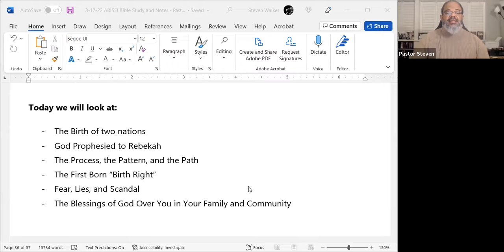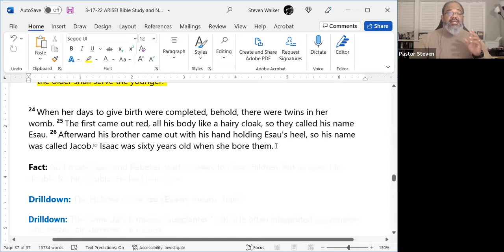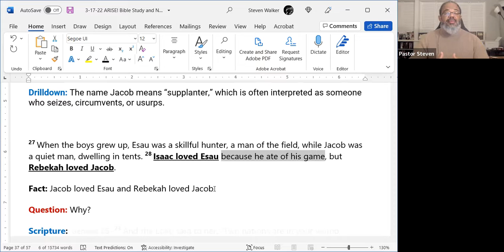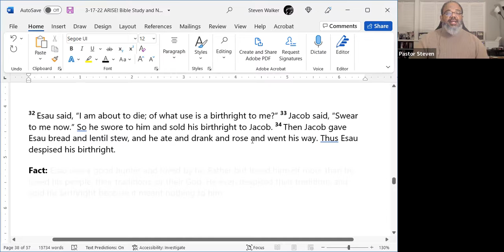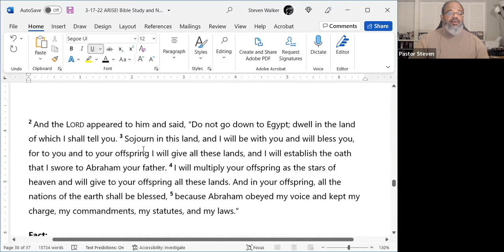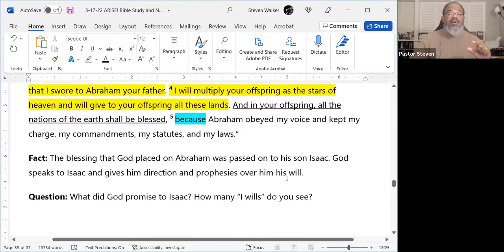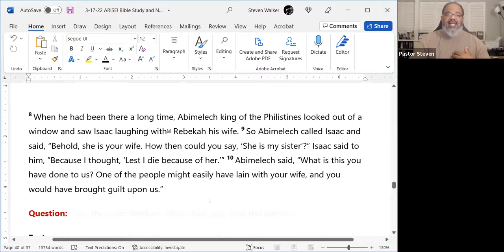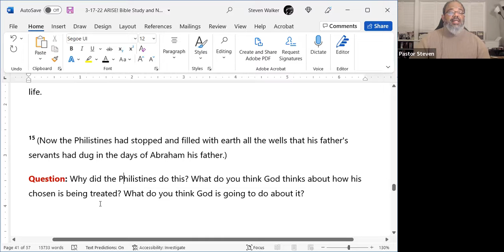ARISE BSF - Journey Through GENESIS - EPS 7 - Beyond the Flood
Original Date: 3-17-22 ARISE! 8am EST Daily Bible Study and Fellowship

On today's episode we will cover:
- Encouragement for Believers
- Noah's Story Recapped (Genesis 9)
- God's Rainbow
- God's Promise
- The 3 Sons of Noah
- God Replenishes the Earth
- Woman Is God's Special Creation
- Noah's Son Sins after the Flood

Make sure to take notes and then tell someone what you learn each day. Our daily "Live Shows" will be saved to this page which means you can come back any time and share it with friends and family.

We want to encourage each of you to gather your friends and family together and start an "ARISE! Friends and Family Pod" so that you can lead them through this study if they can't join you for our Facebook Live teaching at 7am EST time daily.

 ARISE! TV Network - We hope to inspire you and help you connect with God. Our goal is to create and upload content that helps our followers grow in the word of God daily and connect with God more.

We also have a daily Zoom Bible Study and Fellowship that we host every day Monday-Saturday starting at 8am (EST). Feel free to click this link daily to join us